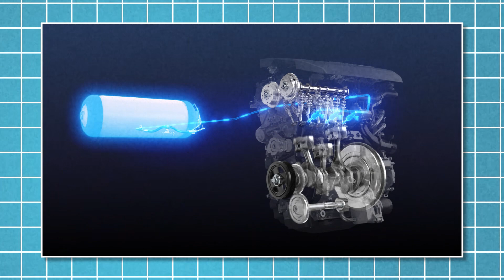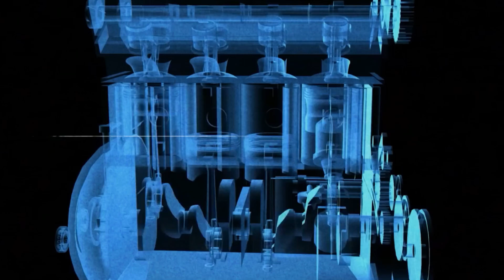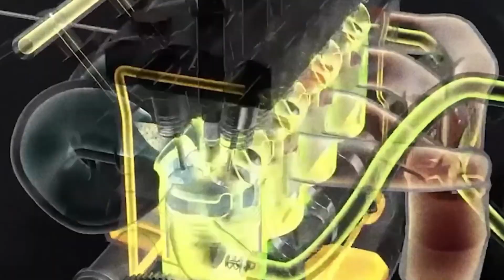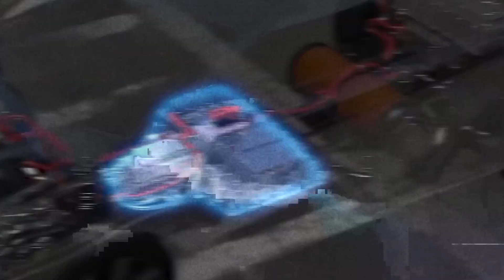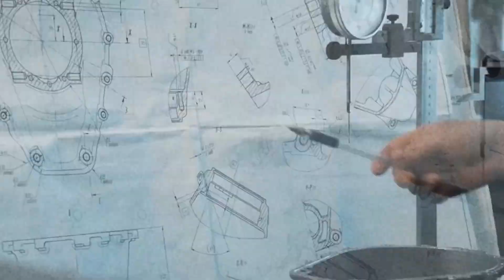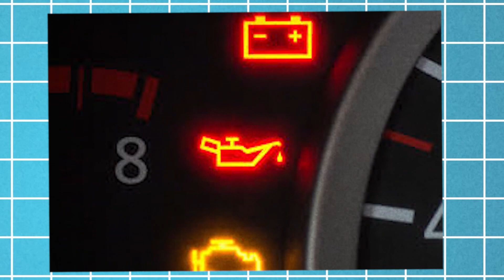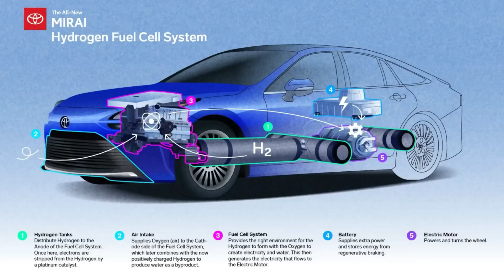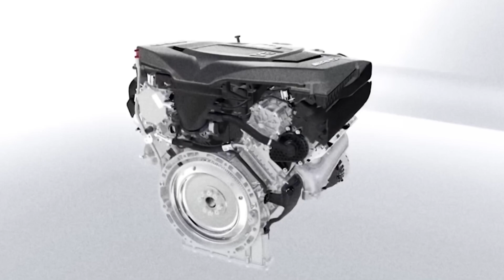Is TOYOTA's WATER engine FEASIBLE? - Deep Dive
Welcome back to TechTribeTV, today on the channel we're going to be talking about how Toyota's New WATER Engine Will Destroy The Entire EV Industry. If you're excited to learn more about this then make sure you watch the whole way through because you don't want to miss the details we have for you!